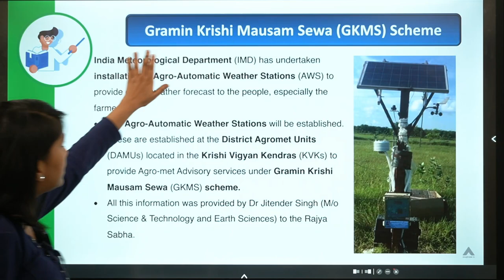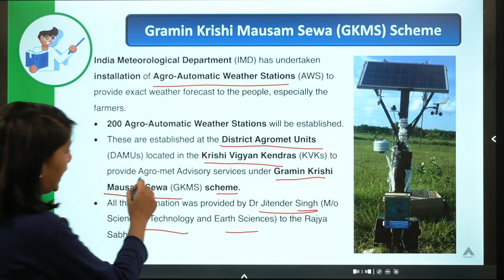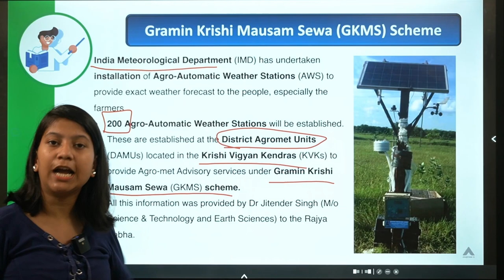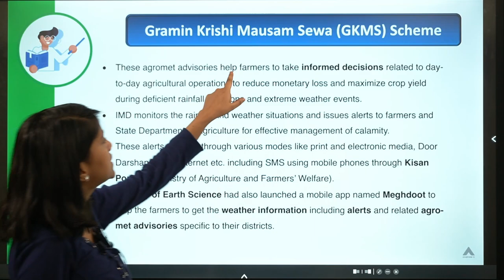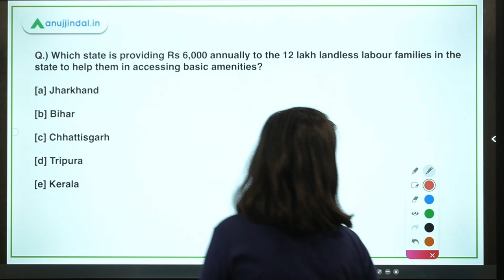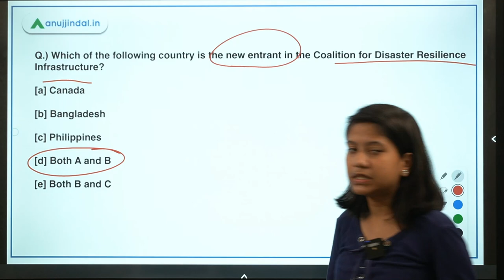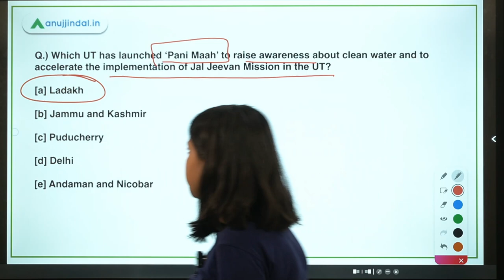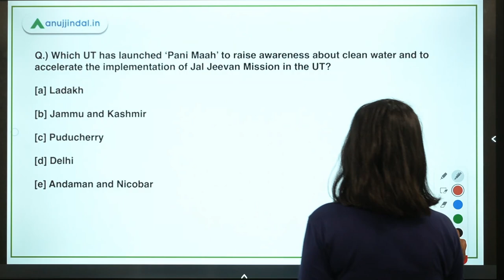RBI, SEBI & NABARD | Daily Current Affairs | Gramin Krishi Mausam Sewa Scheme |19 Aug-Neha Gupta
In this video, I will discuss Gramin Krishi Mausam Sewa (GKMS) Scheme, ‘Pani Maah’ campaign, Rajiv Gandhi Grameen Bhumihin Majdur Nyay Yojana, Doorstep Healthcare scheme, National Fisheries Development Board, Coalition for Disaster Resilience Infrastructure, ‘Pani Maah’ campaign.